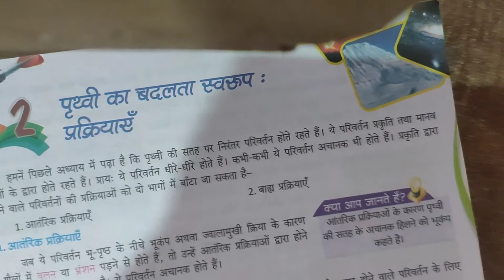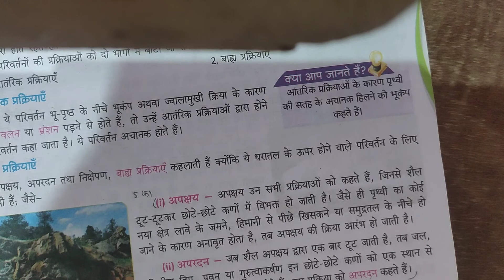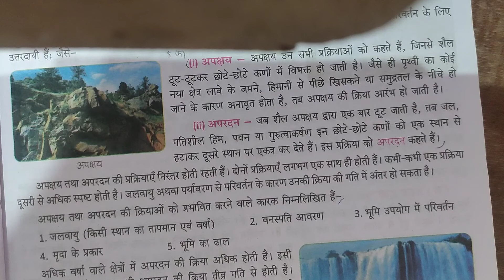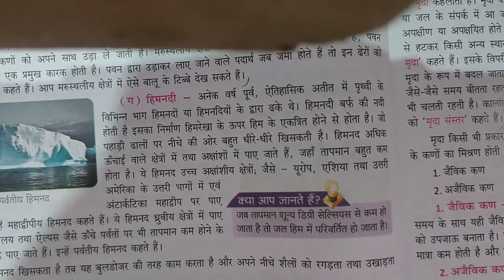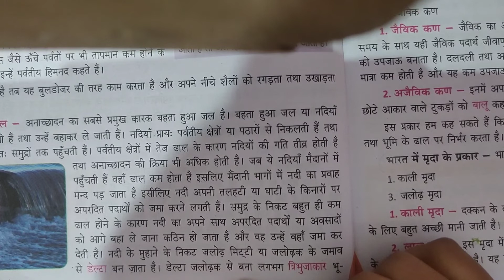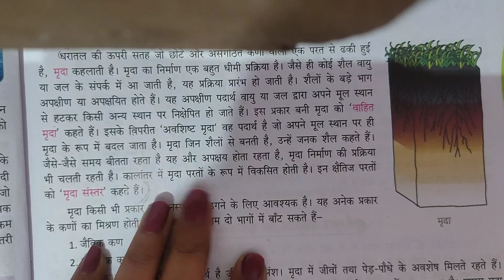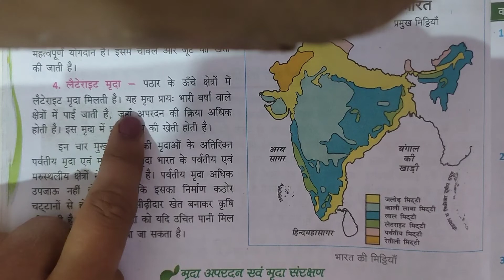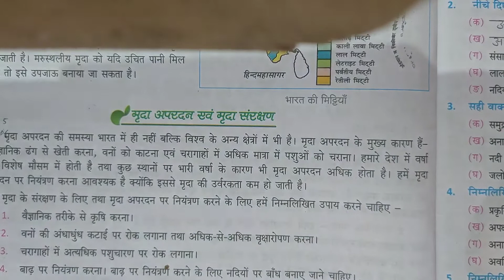क्लास 7 सामाजिक, पृथ्वी का बदलता स्वरूप